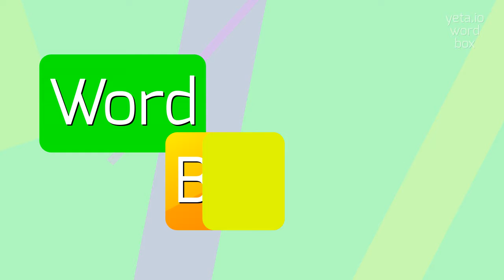How to say "tropologies"! (High Quality Voices)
Watch in this video how to say and pronounce "tropologies"!